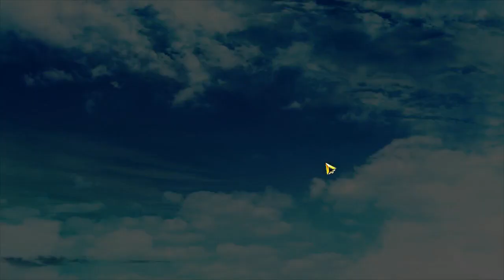Let's Play Amayui: Castle Meister - Part 8 - Assault by Influth Kingdom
One battle, with scenes before and after. The good news is, Kisnil is back; the bad news is, she's a good soldier, and she has bad orders. Also in the scenes is some plot with that tiny assassin.